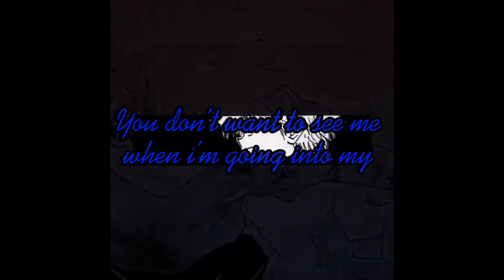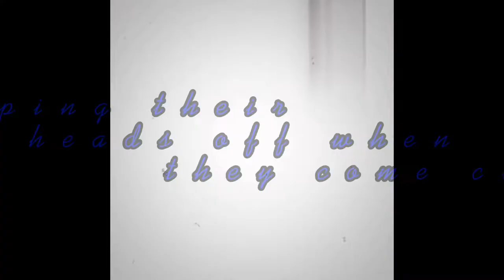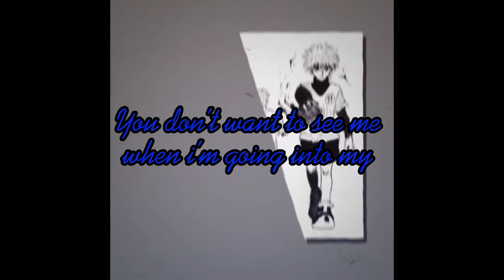Killua Rap | “Assassin Mode” | by Potara Lloyd [Hunter x Hunter]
Credits

Instrumental/Production: N.Price
Mixed and Mastered by: Potara Lloyd
Lyrics and Performance: Potara Lloyd
Video: Potara Lloyd
Thumbnail: Potara Lloyd

Killua Zoldyck (キルア゠ゾルディック, Kirua Zorudikku) is the third child of Silva and Kikyo Zoldyck and the heir of the Zoldyck Family, until he runs away from home and becomes a Rookie Hunter. He is the best friend of Gon Freecss and is currently traveling with Alluka Zoldyck.
He has served as the deuteragonist for the series, having said role in the Heavens Arena, Greed Island, and Chimera Ant arcs. He was the main protagonist of the 13th Hunter Chairman Election arc. He also was the tritagonist of the Hunter Exam arc and the Yorknew City arc.